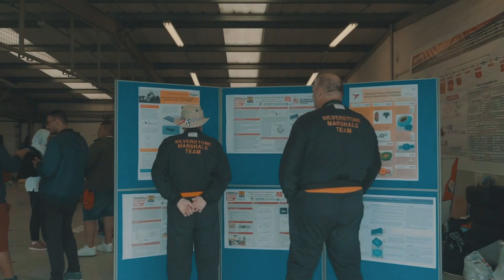Cost & Manufacturing Guidance #1 - Introduction and Overview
In this video, Head Cost & Manufacturing Judge John Dangerfield provides an overview of this area of the competition and an understanding of what is expected.